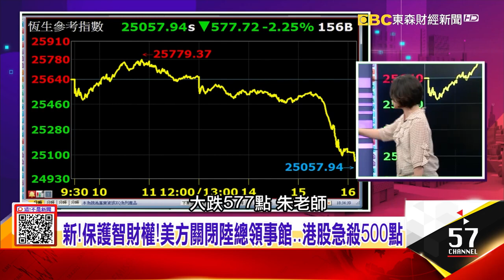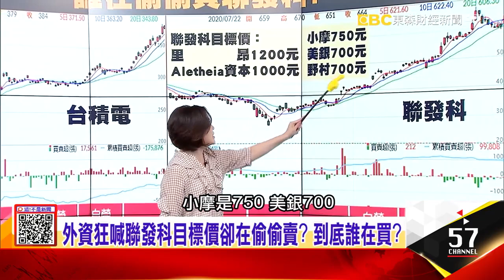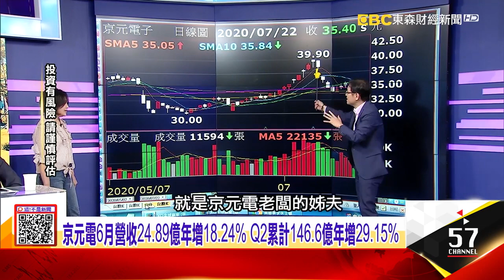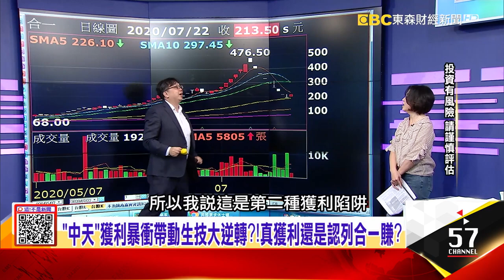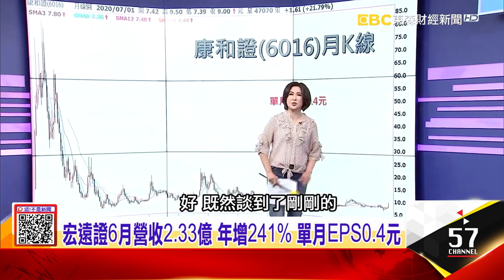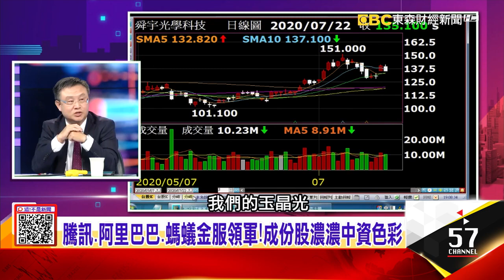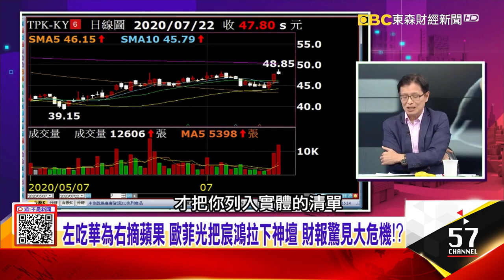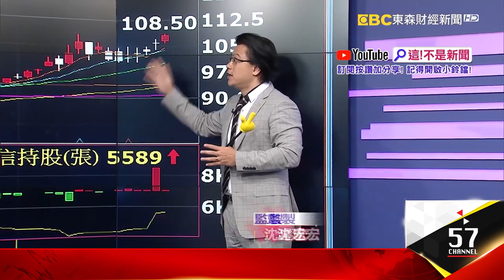美要求72小時內關閉陸駐休士頓總領館「疫苗竊案」再升級！從經濟到太空都要參一腳中國插旗美國後院布局新領域！曾創下年翻11倍爆發式成長聯發科靠交鑰匙！？ 【這！不是新聞】20200722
1、吃下中國手機晶片半壁江山 聯發科「去美化」如何逆轉勝？5G晶片大戰 聯發科神祕小房間做出讓高通畏懼的秘密武器？「中天」獲利暴衝帶動生技大逆轉？！真獲利還是認列合一賺？全球多晶矽龍頭工廠爆炸！太陽能原料、股價疫外漲！？
2、美日澳印「菱形鑽石網」抗中新聯盟 中國急尋盟友瞄準「南美洲」！「美日澳印」同時南海軍演 「四國同盟」秀肌肉…中國壓力山大！可用於「間諜活動」的神秘設施 中國砸15億在阿根廷建「空間監測站」！
3、美國又點名11家中企列實體清單 驚見中國觸控天王歐菲光！別人的失敗是我的快樂！歐菲光遭禁 轉單的是鏡頭？還是觸控？投資「港版那斯達克」會賺錢？投資績效可望「超港趕美」？